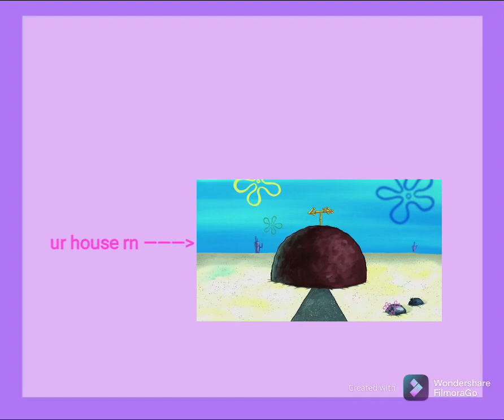what’s up with lady gaga’s meat dress??